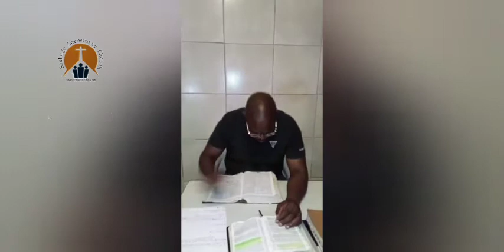Bible study on Essential basics of Salvation - 1 Thessalonians 1:4-5_Sanctification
Bible study on Essential basics of Salvation - Sanctification

Teacher: Simon Ramoroka - Pastor-Teacher